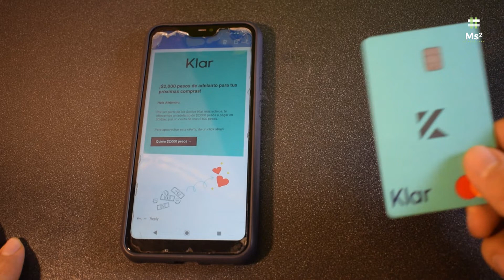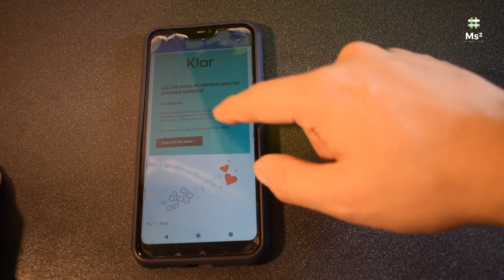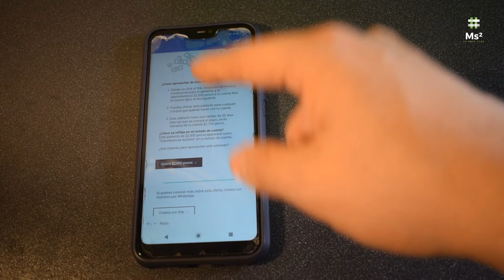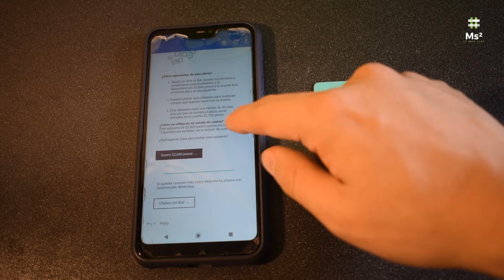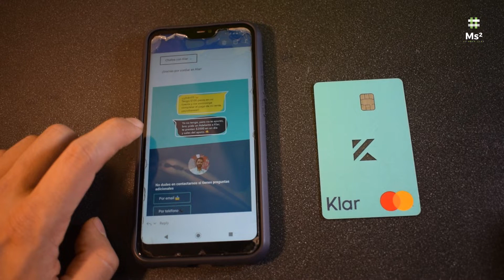Crédito de KLAR / Te hablo del famoso adelanto de pago de la Tarjeta KLAR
En éste vídeo te hablo del crédito / adelanto / préstamo que nos ofrece KLAR, espero que con esto te quede mas claro, de todas formas cualquier duda me la puedes dejar aquí abajo en la caja de comentarios.

Que te presten $2000 en un periodo de 30 días te cuesta $2100, hay que averiguar si te genera historial o score crediticio.

EL CASHBACK AHORA SÓLO APLICA SI HACES 10 COMPRAS O MÁS

Disponible para Android y iOS.

Disfruten el vídeo, SALUDOS A TODOS :)

Mereces la mejor cuenta en México.
Una tarjeta que no te cuesta y te pague por usarla. Un crédito rápido, flexible y transparente.

Bienvenido a Klar. Te damos todo lo que tu banco no.

Mereces ahorrarte las comisiones innecesarias de los bancos
Mereces ganar por gastar
Gasto mensual

Usar tu tarjeta Klar te premia con efectivo, no con puntos. Nada de conversiones confusas ni fechas de expiración. Recibe hasta 4% de cashback por cada compra.

* El monto de cashback depende de tu perfil transaccional mensual

Mereces decidir cuánto y cuándo pagar
Con Klar no tienes que esperar a que haya promociones en lo que quieres comprar. Puedes diferir tus compras a los meses que decidas desde la app.

Si necesitas un extra para gastar, no te preocupes. Paga tus compras con tu crédito.

Mereces que tu dinero sea tan ágil como tú
Manda y recibe dinero al instante a cuentas Klar y de otros bancos. Realiza tus pagos y cobros a amigos con un botón y en tiempo real

Mereces estar al tanto con tus pagos
Manejar dinero no es fácil. Transacciones recurrentes, sobrecargos, comisiones escondidas. Queremos ayudarte a pagar tus servicios y a estar al tanto de los que has pagado y lo que tienes que pagar a futuro.

Mereces retomar el control de tu dinero
Tu tarjeta Klar está ligada a una app donde puedes ver todos tus movimientos en tiempo real. Bloquea, desbloquea y cancela tu cuenta desde la app en segundos.

Lo que más te mereces, es no volver a pararte en una sucursal
Abre tu cuenta en 3 minutos

-Hagan su primera compra en AliExpress y les regaló hasta 16.9 Euros o 19 Dólares en cupones para usarlos dentro de la plataforma :D ¡Toma US $19 en cupones!
-Ganaste $ 50 para tu primer pago con las apps de Mercado Libre o Mercado Pago.
-¡Menos bancos, más libertad! Únete a Fondeadora usando el siguiente enlace y consigue tu tarjeta gratuita.
-Únete a Klar – la mejor cuenta de México – es gratis y te incluye $50 para gastar
-Your friend Alejandro just invited you to join Iban! If you invest MX$1,000, both you and your friend will receive a MX$100 reward! Just add this code: RALEJAN2T3VZ when signing up to get your bonus, or register directly through this
-Link: Sáltate la lista de espera y solicitar tu Tarjeta Stori: